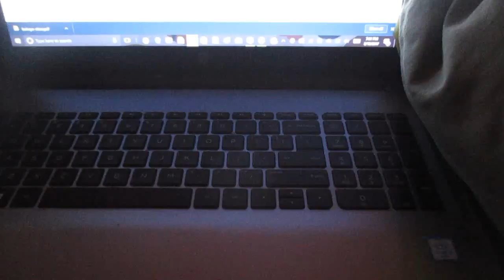missing persons reports